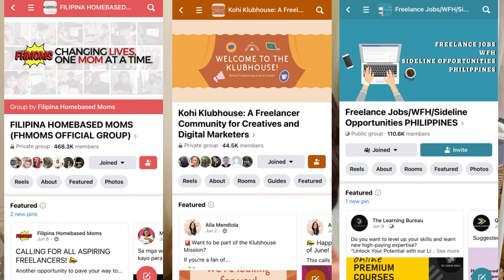Virtual Assistant FAQs | Starting Rate? 💰 How to Start? 🤔 Etc!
In this video, I'll answer your frequently asked questions about virtual assistants and how you can start your journey if you want to be a VA like me.

✨ CONNECT WITH MIMI VIC ✨

✨ MUSIC ✨

All rights to the music, including any lyrics, music composition, and performance, are reserved and protected by applicable copyright laws.

The content on "Mimi Vic | WFH Mommy" is for entertainment and informational purposes only. By using information from my channel, you agree to hold "Mimi Vic | WFH Mommy" and harmless from any claims or damages. Content may change without notice.

We only promote products or services that we genuinely believe in and that we think may benefit our viewers. However, please note that our opinions are our own, and your experience with any product or service may vary.  Please do your research before making any purchase, and if you have any questions or concerns about affiliate links or the products/services we promote, feel free to reach out to us.